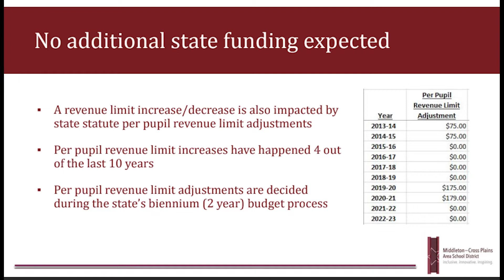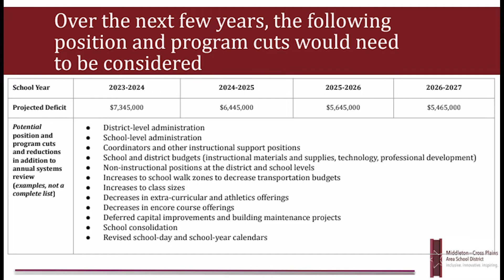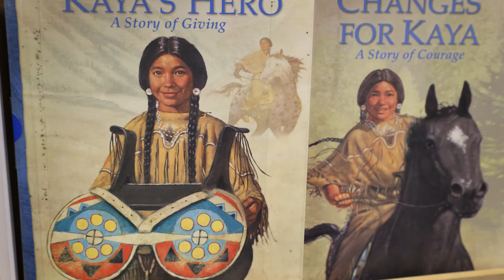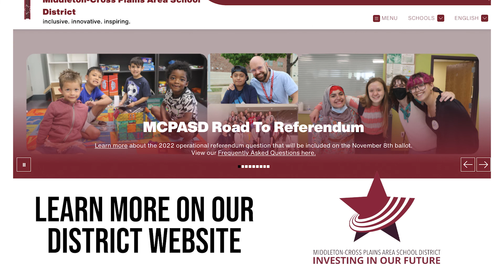Road to Referendum MCPASD Staff Reflects